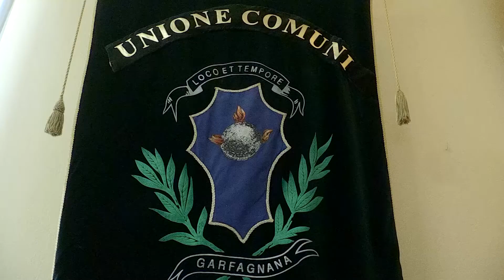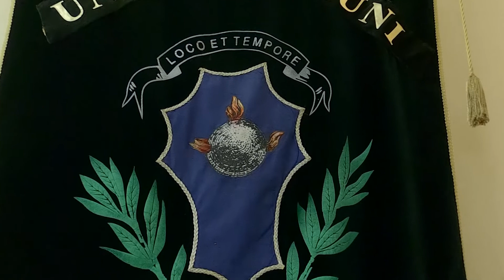Accordo sulle centraline tra Unione Comuni Garfagnana ed Enel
Presso la sede dell'Unione dei Comuni della Garfagnana è stato firmato un accordo tra l'ente Garfagnino ed Enel che prevede l'istallazione nei  comuni che fanno parte dell'Ente di nuove centraline di ricarica per mezzi elettrici: nello specifico l'accordo prevede il posizionamento di 16 infrastrutture per un totale di 31 punti di ricarica. NoiTv